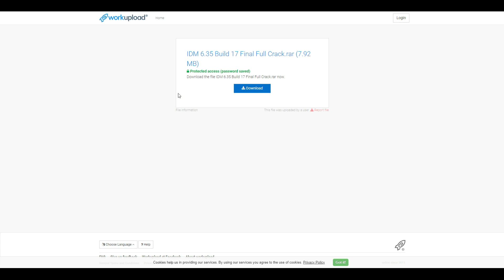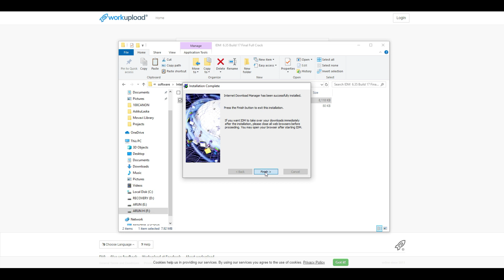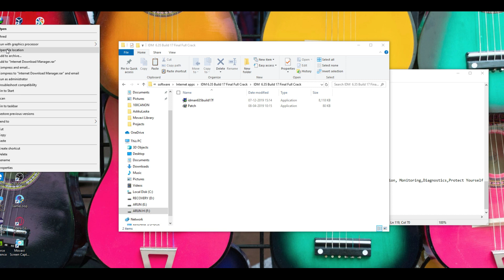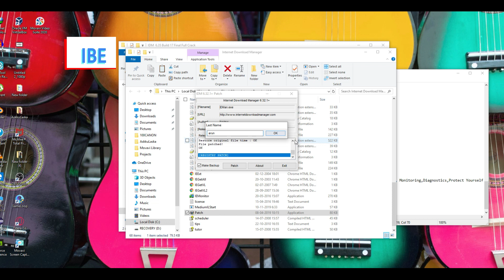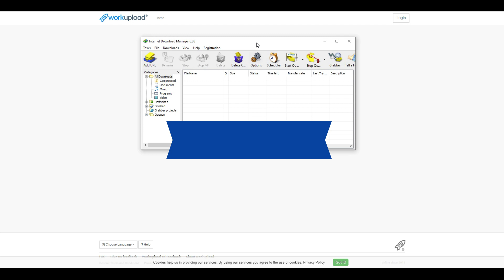IDM 6.36 Build 7 2020 with CRACK Full Version / IDM Lifetime Crack - TAMIL/தமிழ் - white/black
I will show you free programs in a variety of categories that are actually great!

PASSWORD : 1234